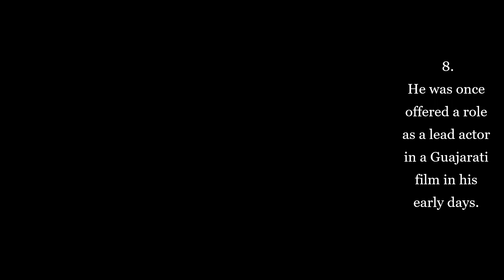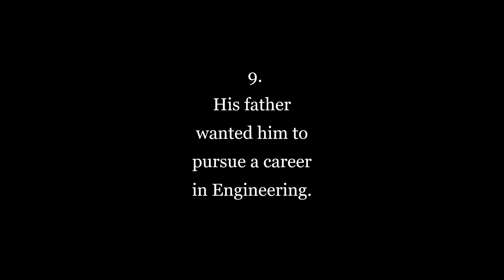Top Ten facts of The Ghazal King Jagjit Singh! HD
A little research done on the Ghazal King - Jagjit Singh. My love for him and his music will last a lifetime!